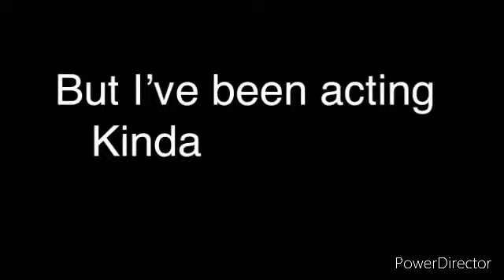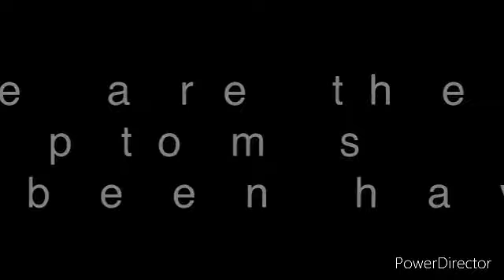Overwhelmed (GLMV) (S1)(pt5)